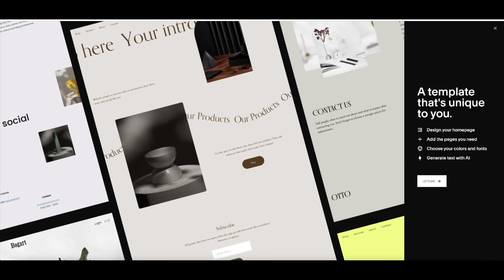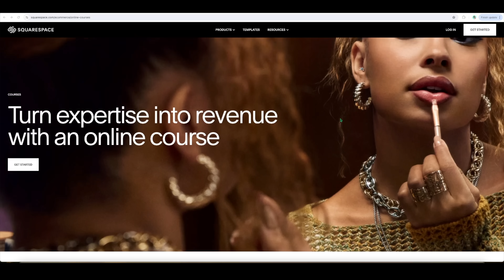Debunking Flat Earth Memes: Air Tanks & Astronauts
More flat Earth meme debunkings are coming your way, and this week it''s the turn of the old air tank meme. Serious misunderstandings about how the
two systems work really.